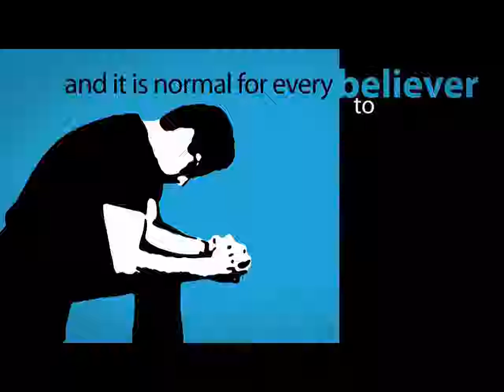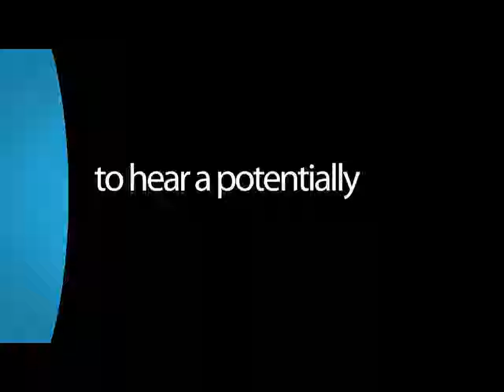The Lords Table Matthew 16